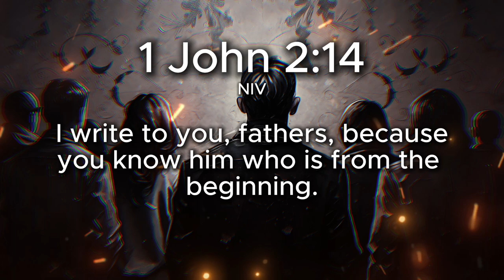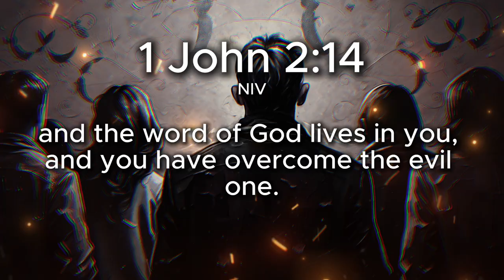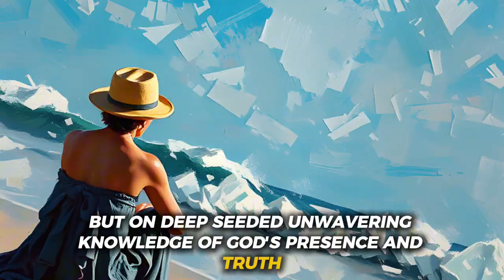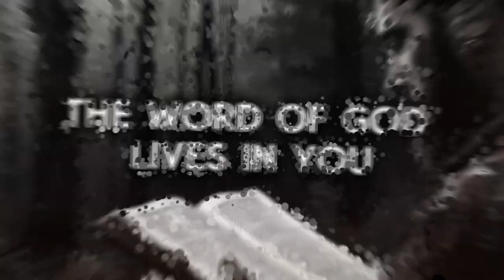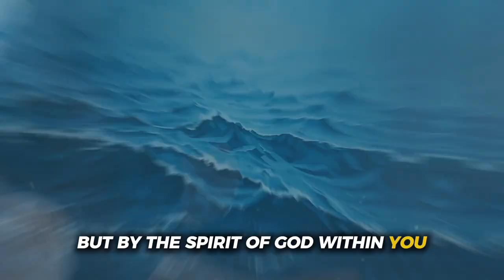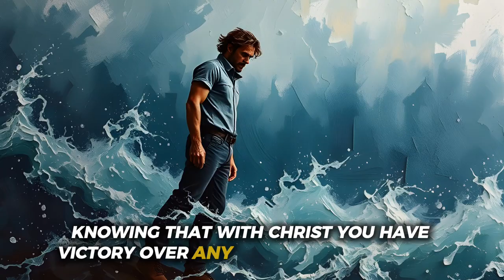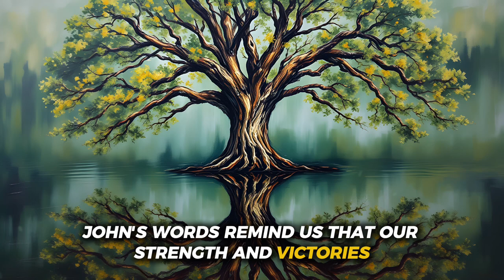Is 1 John 2:14 the SECRET to Unleashing Your Inner Strength?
Unlock the secret to unleashing your inner strength with a deep dive into 1 John 2v14 in this insightful Bible study video. In this Bible study, we dive into the resilience and victory found in the Word of God and how believers of all ages can draw from this strength to overcome life’s challenges. Join us as we explore what it means to live with unstoppable faith and courage!